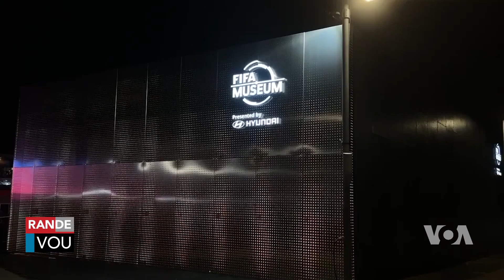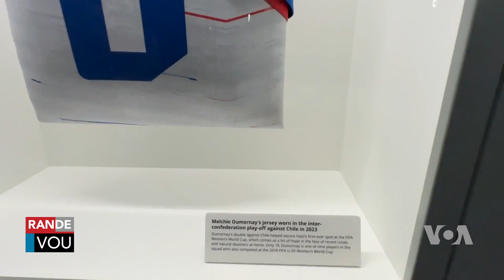Ayiti An Valè nan Mize FIFA Sidney, Ostrali a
Valerio Saint Louis mennen nou vizite mize FIFA a kote meyè foutbolè an valè - pami yo - yon Grenadyè.